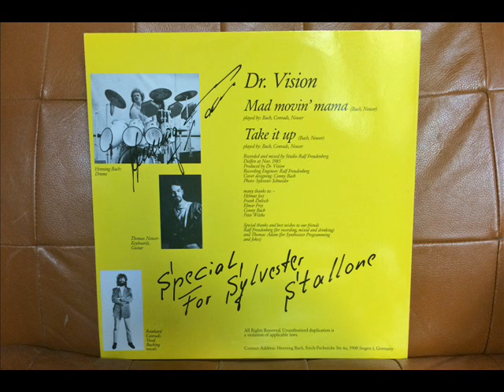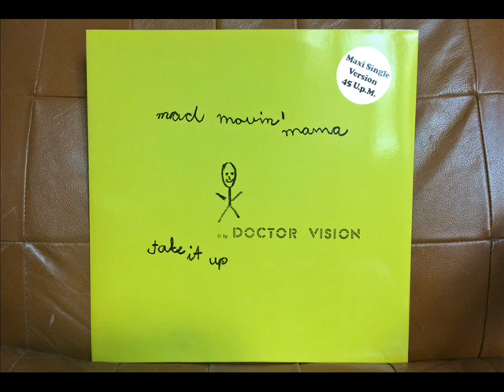Doctor Vision - Take It Up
Medieval German Italo from Dr. Vision. Self released, 1985.